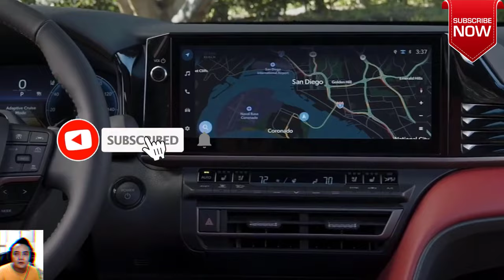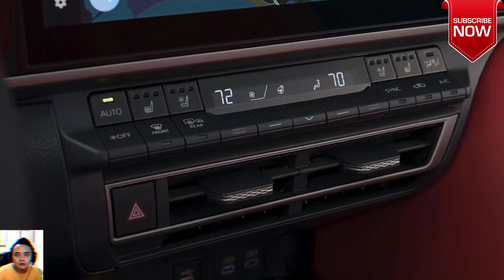The 2025 Toyota Camry XSE AWD Heavy Metal Colour and All New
The 2025 Toyota Camry XSE AWD with Metal Colour and All-New

The 2025 Toyota Camry XSE AWD Overview
It might not be the most exciting choice, but the Toyota Camry Hybrid is popular for its affordability, spaciousness, and efficiency. For 2025, the family sedan gets a fresh look and bolsters its thrifty credibility by switching its once-broad powertrain lineup—which just last year included a V-6 as well as both hybrid and nonhybrid four-cylinders—to include only two hybrid options. Available in either front- or all-wheel drive, the new hybrid-only Camry produces as much as 232 horsepower. Toyota hasn't announced one yet, but we could see a more powerful plug-in-hybrid Camry Prime this time around, too. The interior has been revamped with more modern infotainment tech and styling inspired by the larger Crown sedan, but the Camry Hybrid remains a mid-size car intent on challenging competitors such as the Honda Accord and the Hyundai Sonata.

Toyota Camry2
Toyota Camry
STARTING AT: $29,495
Kia K53
Kia K5
STARTING AT: $28,145
Hyundai Sonata4
Hyundai Sonata
STARTING AT: $28,650
Nissan Altima5
Nissan Altima
STARTING AT: $27,510
Subaru Legacy6
Subaru Legacy

The Camry enters its ninth generation with the 2025 model year, complete with a styling overhaul, a redesigned cabin, and a revised set of exclusively hybrid powertrains.

The price of the 2025 Toyota Camry starts at $29,495 and goes up to $35,695 depending on the trim and options.

LE
$29,495
SE
$31,795
XLE
$34,495
XSE
$35,695
0
$10k
$20k
$30k
$40k
$50k
$60k
The Camry's starting price is a bit higher than before because of the new hybrid-only lineup, but the base LE is cheaper than the previous-generation hybrid. Of the four models that Toyota will offer at launch, the LE has the highest fuel-economy estimates due to its smaller wheels, but we'd opt for the slightly sportier SE. It has a firmer suspension setup and more standard features, and it offers many of the most desirable add-ons—such as the larger infotainment screen and the more powerful all-wheel-drive powertrain—as optional extras.

The 2025 Toyota Camry XSE AWD Specs
A duo of hybrid powertrains is available on the 2025 Camry Hybrid, one powering the front wheels and one driving all four. Front-wheel-drive models get a 2.5-liter four-cylinder and two electric motors that combine for 225 horsepower while all-wheel-drive ones add a third motor that drives the rear axle and increases combined output to 232 ponies. A continuously variable automatic transmission is standard with both setups. These powertrains are similar to what's found in the Toyota Prius, just with a 2.5-liter gas engine in place of the Prius' 2.0-liter four. In our initial test drive, we found the hybrid setup to be responsive around town thanks to the strong shove from the electric motors. But no version of the 2025 Camry will be nearly as quick as the old V-6 model, which we will miss. When we get a chance, we'll take the new Camry to our test track and update this story with test results.

The 2025 Toyota Camry XSE AWD Release date

Gemonmimabebi